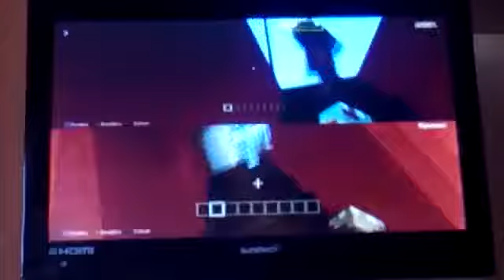Parte 1 minecraft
Su suscripción